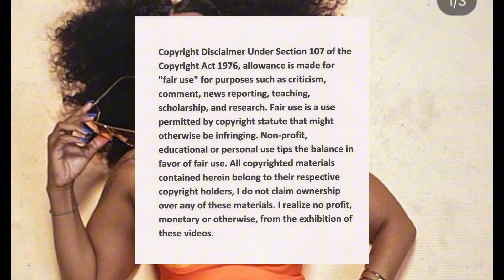Slee and Ameigh Thompson from RHOD go live together.